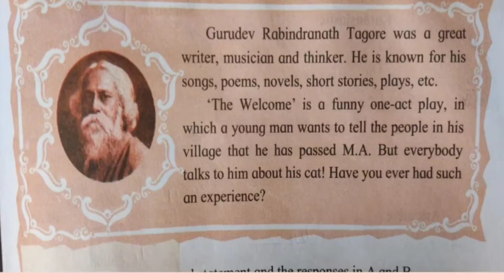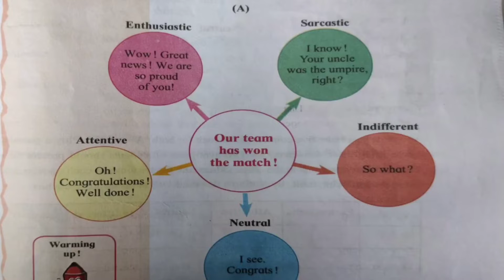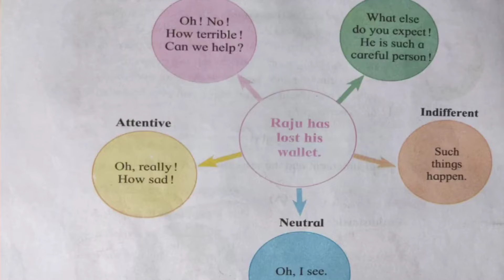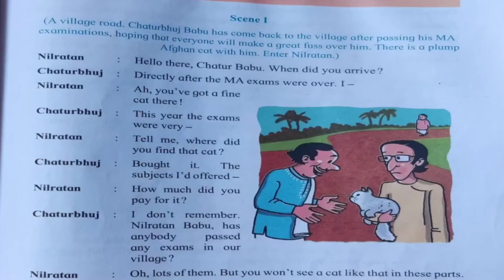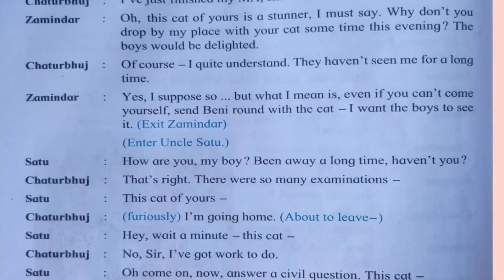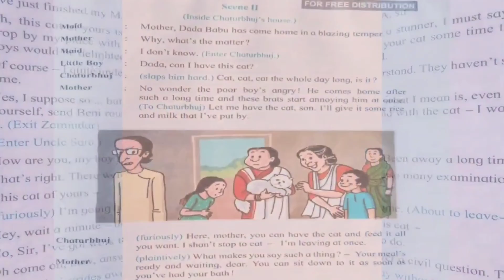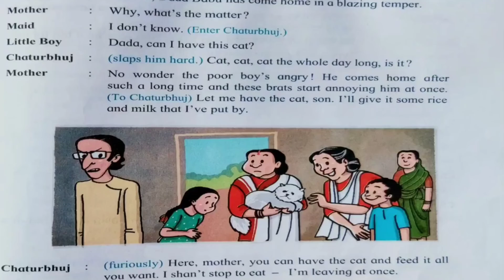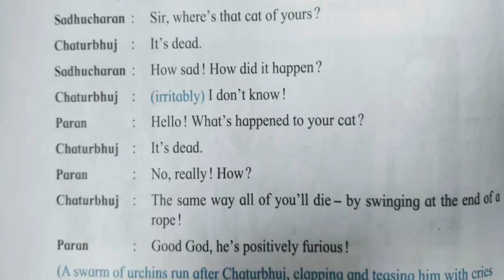3.2 The Welcome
3.2_The Welcome